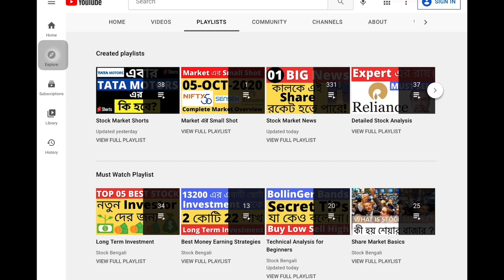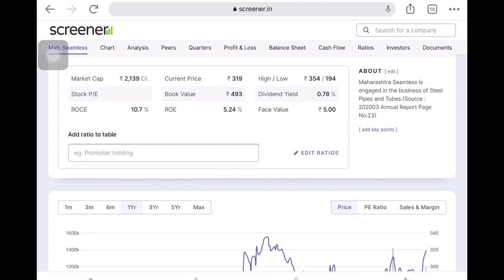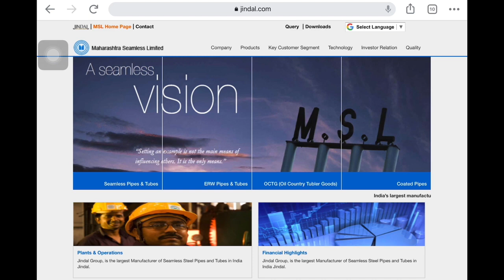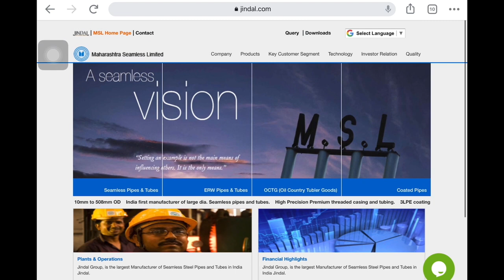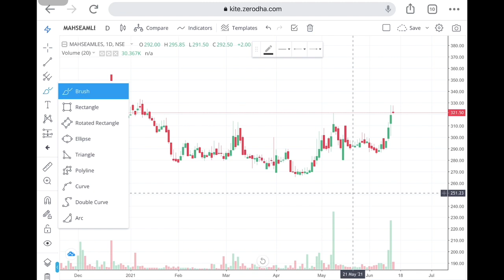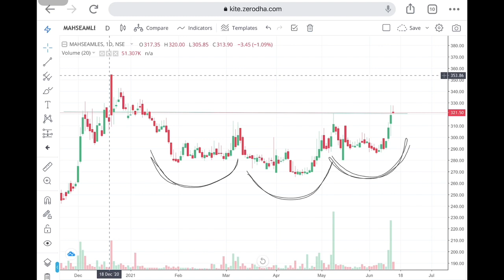Chart একবার দেখলে চলে আসবে চলে আসবে সুযোগ লাগাও কাজে | cup and handle pattern stock | Best 01 Stock